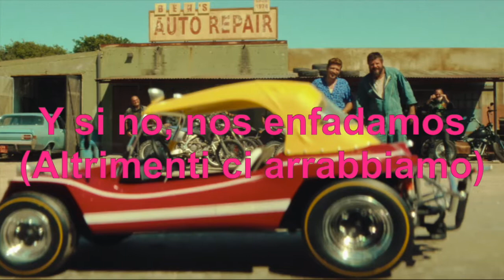Y si no, nos enfadamos reseña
En este video les platico de que trata la película "Y si no, nos enfadamos" (Altrimenti ci arrabbiamo) película de Italia, genero comedia. Le pongo 2 estrellas y medio, esta mas o menos.